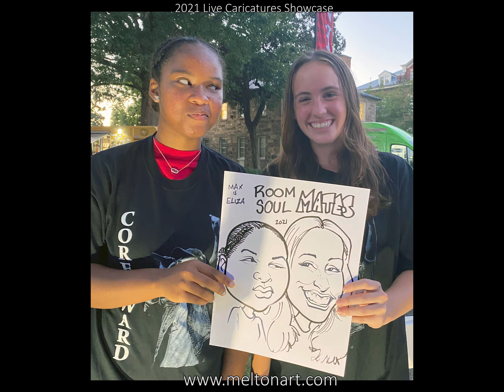live caricatures showcase 2021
Just a fun little slideshow showing off some of my favorite events and live sketches from 2021.